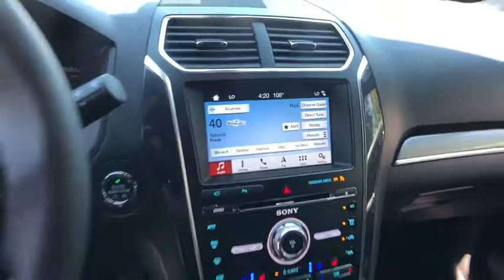2018 FORD EXPLORER Redding, Eureka, Red Bluff, Northern California, Sacramento, CA 18F761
MAGNETIC METALLIC New 2018 FORD EXPLORER available in Redding, California at Crown Motors Redding. Servicing the Eureka, Red Bluff, Northern California, Sacramento, CA area.
2018 FORD EXPLORER  - Stock#: 18F761 - VIN#: 1FM5K8GT0JGB80132